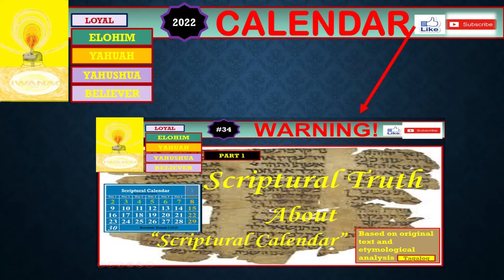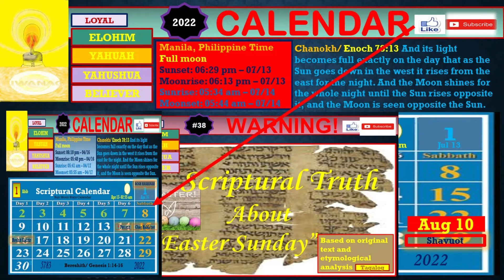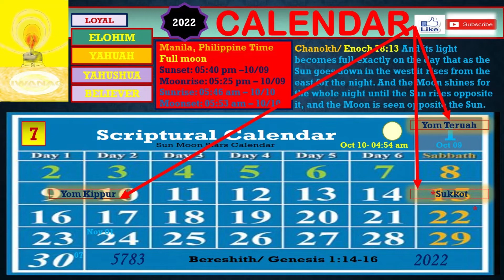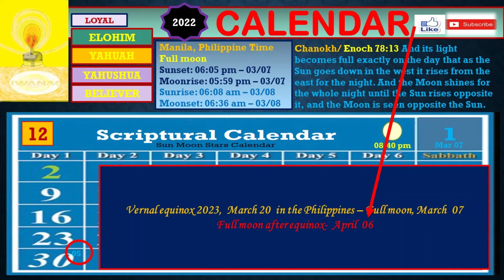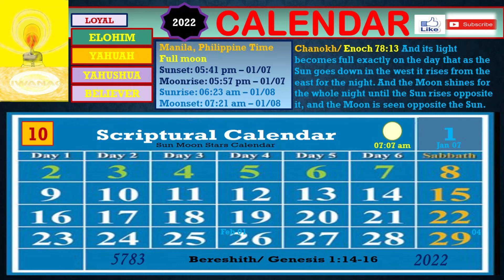2022 SCRIPTURAL CALENDAR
owner of the images , etc.